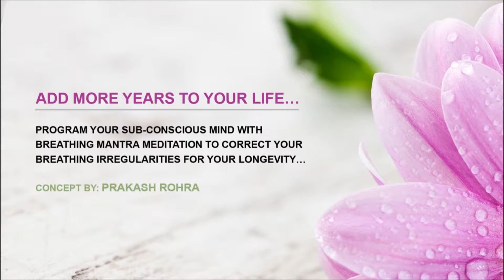Guided Breathing Mantra (4-4-4) Pranayama Yoga Breathing Exercise Level 3 Vol 19